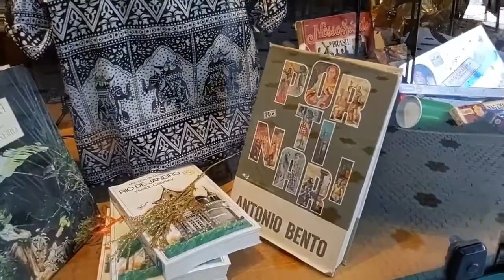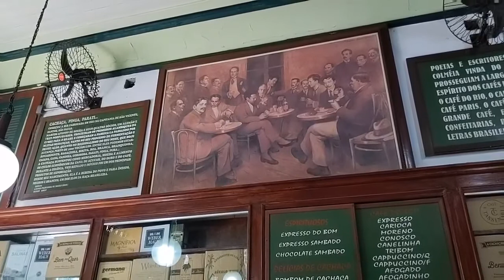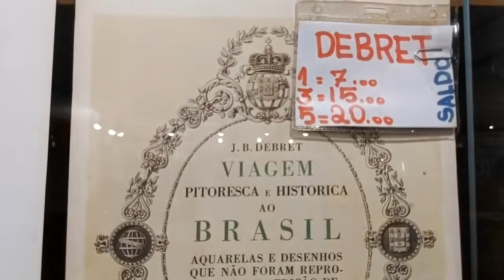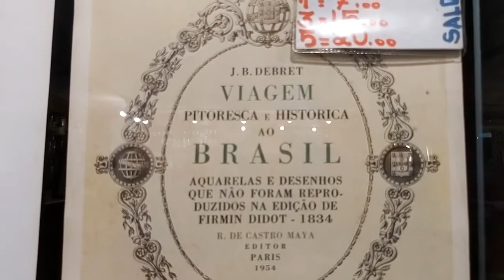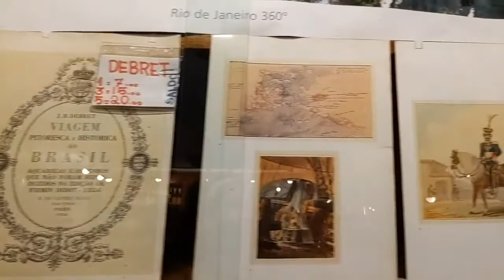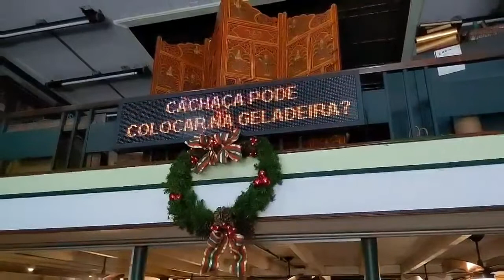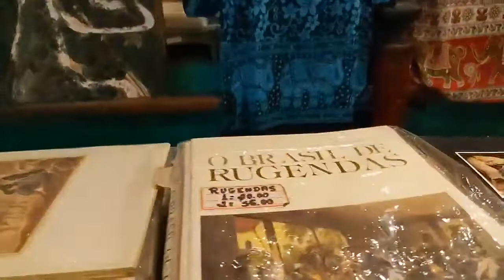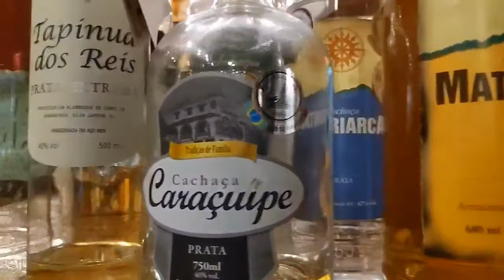Cachaça Route: Theaters, Sugar and Caipirinha Making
Would you like to taste the local drink? If so, this experience is for you! Enjoy your free time the Carioca way, with good drinks and conversations. What makes a good cachaça? Which national drink of Brasil is made out of it? Take your time and have a drink or two with us.

Highlights:
✔ Get to know a little bit about the magic national spirit, the "cachaça" its history and ways to drink it. Want to learn how to make the perfect caipirinha? Preparing a caipirinha is apparently quite simple but in practice, to make a good caipirinha, there are some essential tips you must follow, Kelly elaborates in her recipe.

✔ Interact with locals. Get to know about the famous pianist who was the first female orchestra conductor of Brasil, in the XIX century.

✔ What is unique about this route? Walk around the historic neighbourhood in the Downtown area and stop at a different traditional bar (cachaçaria) to learn more about the popular spirit and the drinks it inspired: Caipirinha and Caipifrutas.

Please get ready with your ingredients and let's have some fun!
Yield: Serves 1 glass
Total Recipe Time: 5 minutes
Active Preparation Time: 5 minutes
Equipment Needed: Muddler, Old-Fashioned glass

The national drink requires a few details to achieve perfection. First, if you can get your hands on one, use an artisanal cachaça. But in case you can only find the larger-scaled brands like Ypioca, Leblon or 51, this is fine, just make sure to follow the remaining tips: Choose fresh, juicy limes – look for fruit with thin, smooth skin. When it comes to sugar, you’ll want fine granulated sugar. A more crystalized sugar won’t absorb well into the lime juice. If you want to make this in a shaker or taller glass, just double the recipe!

Ingredients:

• ½ lime
• 1 tablespoon fine white granulated sugar
• Crushed or small ice cubes, enough to fill the glass
•       1 ½ ounces (45 millilitres) silver cachaça